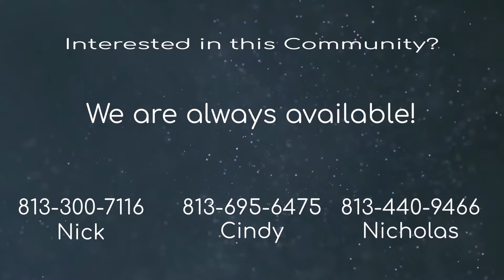Cross Creek, New Tampa, FL - Neighborhood Tour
Welcome To Cross Creek. This community is located in New Tampa, 33647. The community is comprised of single family homes, town homes, condos & villas.